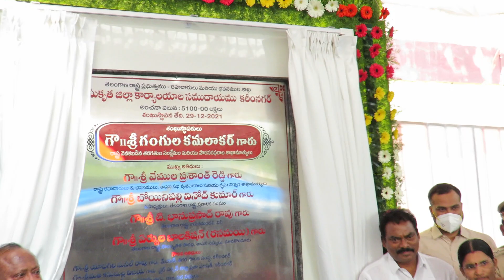Collector and Minister lays Foundation stone for New Collector Office in Karimnagar || UPSC IAS